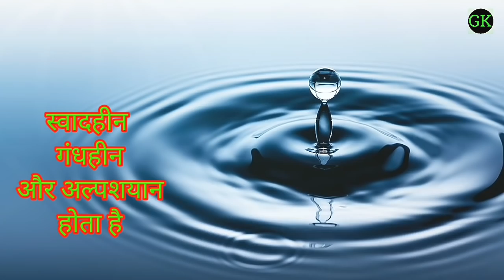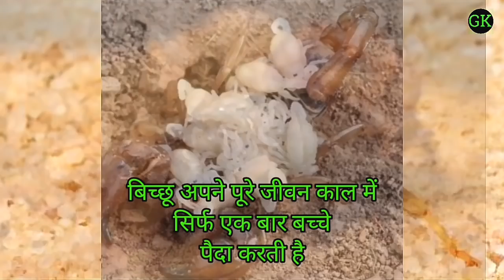Dangerous scorpions ! क्या आप बिच्छू के बारे में जानते हैं ! उनके बच्चे ही उन्हें क्यों खा जाते हैं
Indian  scorpions ! क्या आप बिच्छू के बारे में जानते हैं वह अपने बच्चे को जन्म देकर क्यों मर जाती है और उसके बच्चे ही उसे क्यों खा जाते हैं इस वीडियो में समझिये।